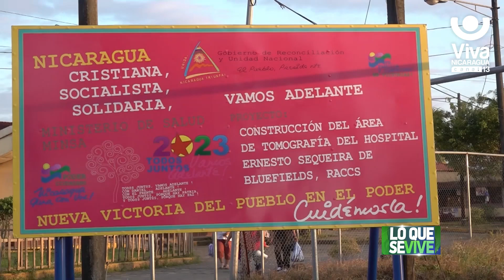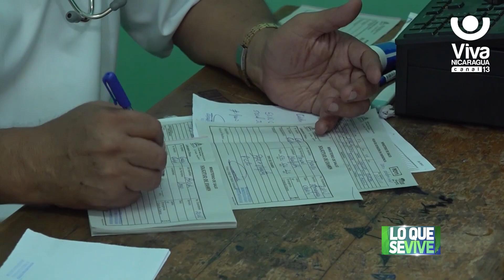El Caribe Sur vive una verdadera Revolución en material de salud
Los avances en materia de salud son notables en el Caribe Sur.
El Modelo de Salud Familiar y Comunitaria ha dado grandes resultados.